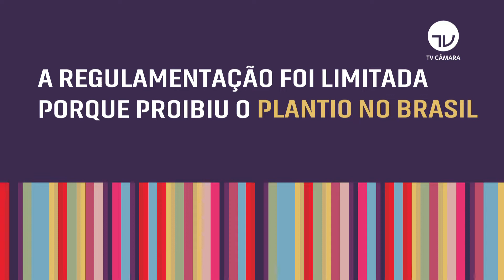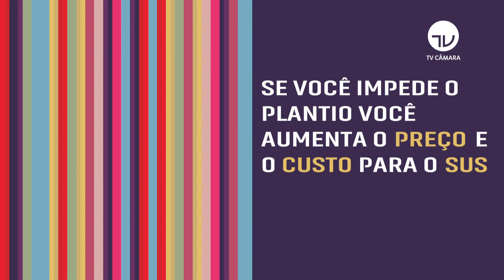Deputado comenta liberação da venda de produtos feitos com cannabis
A Agência Nacional de Vigilância Sanitária (Anvisa) liberou a venda de produtos feitos com cannabis para uso médico, mas proibiu o cultivo da planta.

Na Câmara, uma comissão especial já discutia a regulamentação do comércio de medicamentos feitos com a planta, que é matéria prima da maconha.

O presidente dessa comissão especial, deputado Paulo Teixeira (PT-SP), é o convidado desta edição do Palavra Aberta.